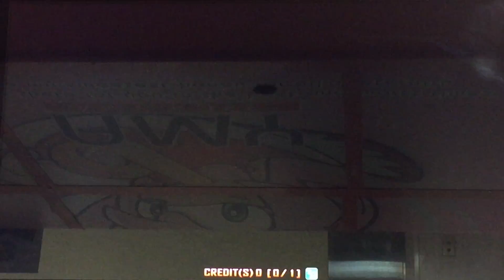Pump it up PRIME 2015 JE - 愛、揺れて(Ai yurete) S13 (Tatsh music circle)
Player : KOTORI29

VJ MODE

18 great full combo